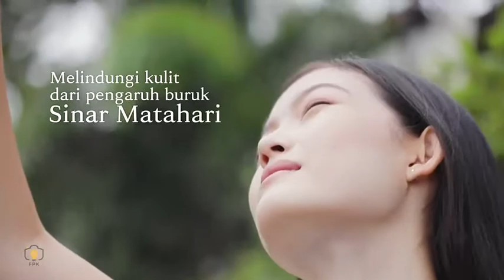Brightening Skin in 7 Days - By FPK